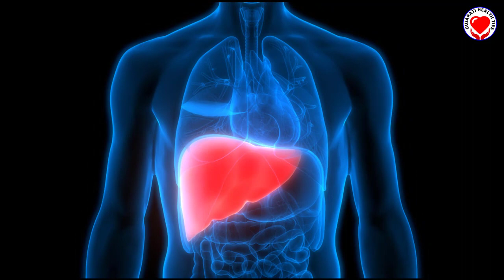લીવર ની બીમારી થી બચવા માટે આ ૫ વસ્તુઓ ના ખાઓ